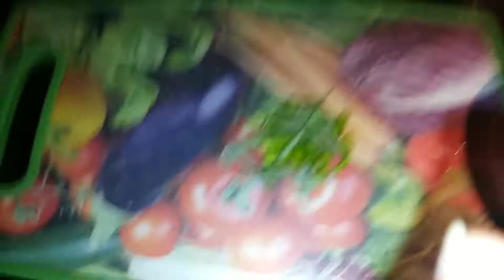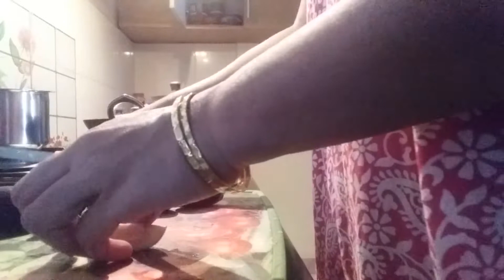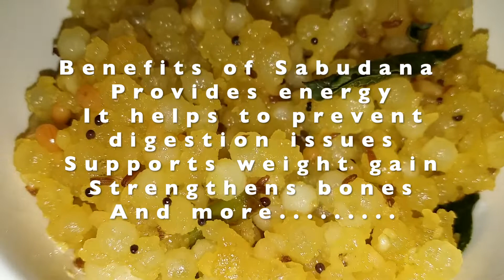Sabudana Jevvarisi Khichdi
This video is about Sabudana (Jevvarisi) Khichdi recipe with a kutty story :-)